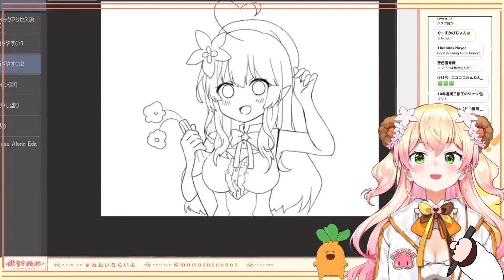Nene makes up a special song for Lamy!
Sooooo cuteeee. This will be stuck in my head all day.